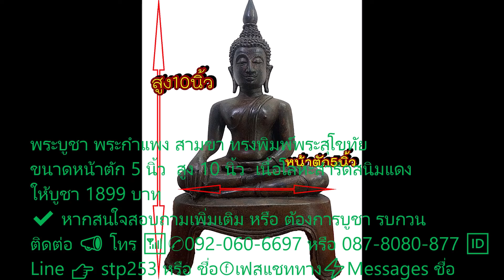พระกำแพง สามขา หน้าตัก 5 นิ้ว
พระบูชา พระกำแพง สามขา ทรงพิมพ์พระสุโขทัย
ขนาดหน้าตัก 5 นิ้ว  สูง 10 นิ้ว  เนื้อโลหะสำริดสนิมแดง